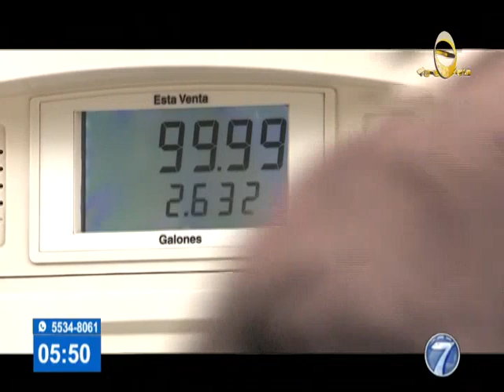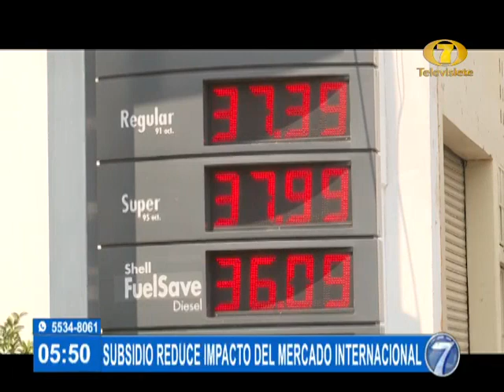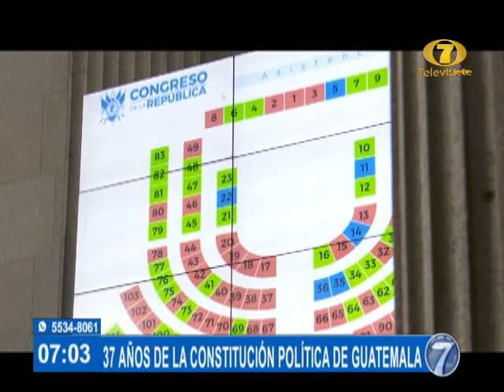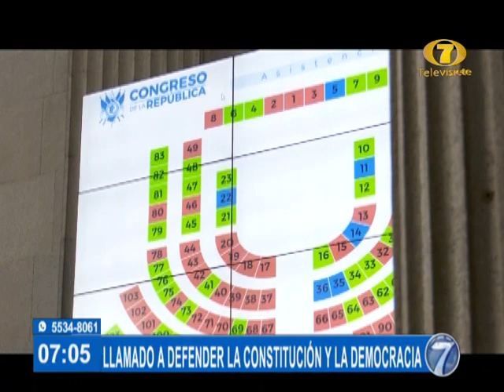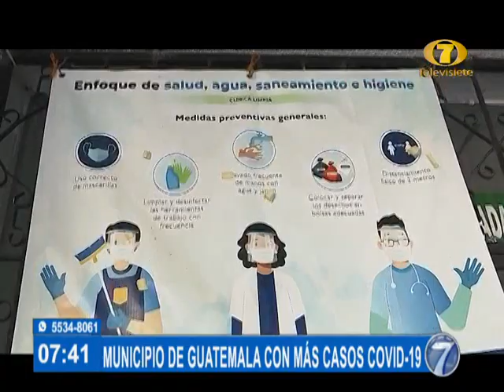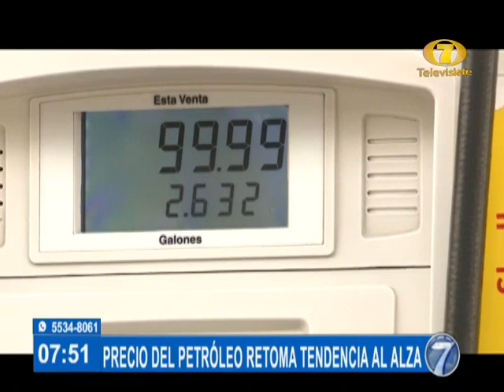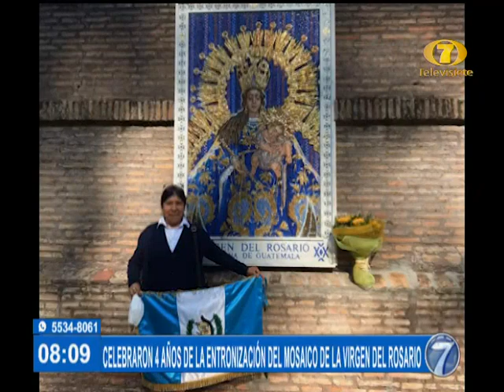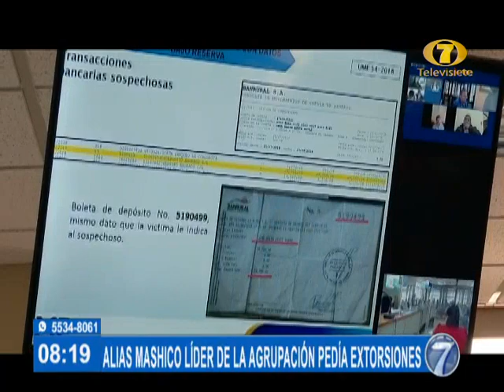Noti 7 Matutina: Programa del 01 de Junio del 2022